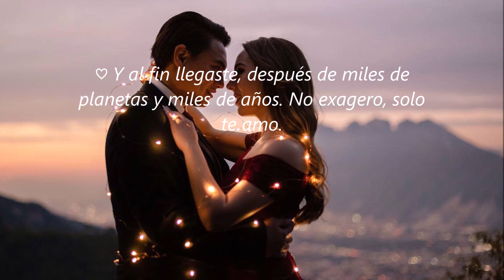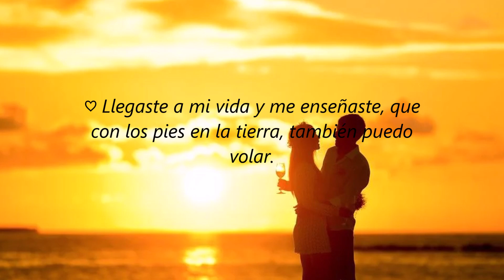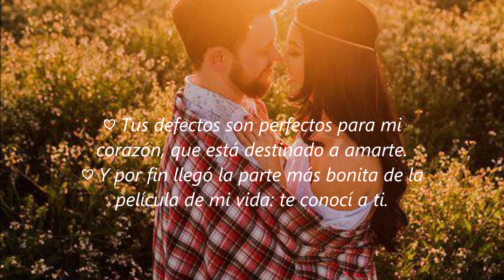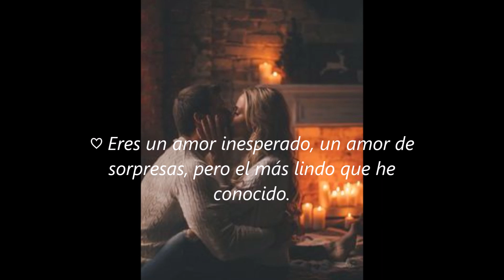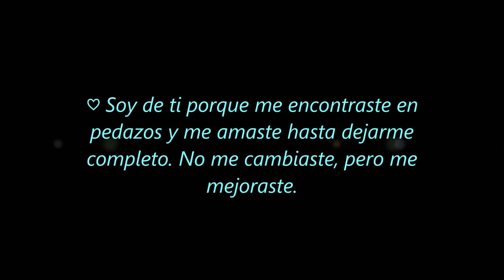ERES MI VIDA...